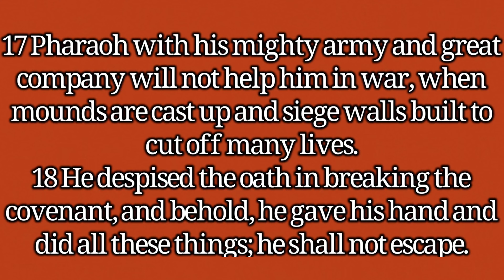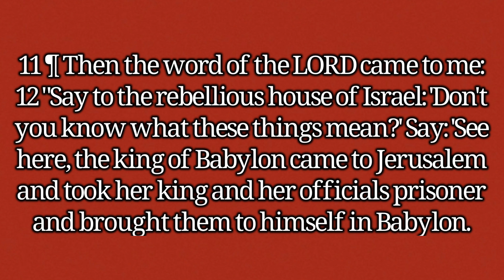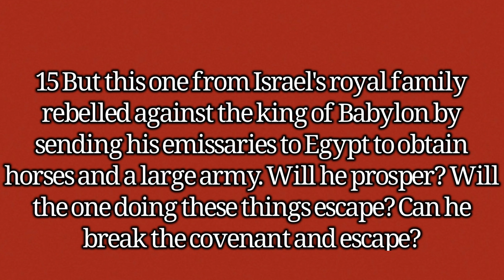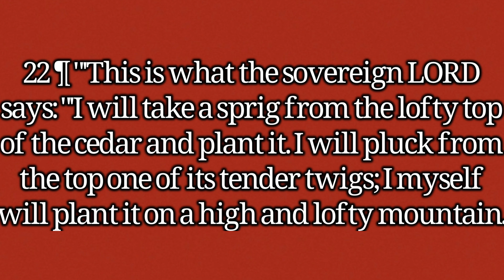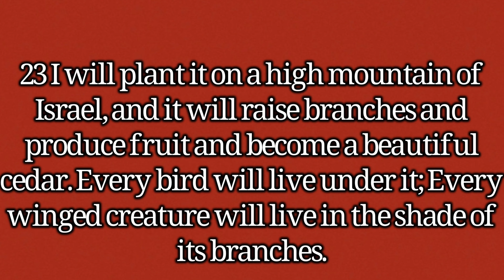Tuesday Night Bible Study (Ezekiel 17)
The Idolatry of Worldly Victory through Worldly Means